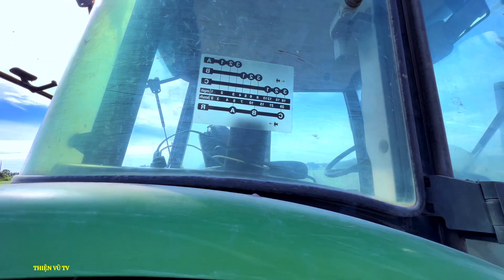Máy Cày John Deere 6603 Nước Sơn Đẹp Chở Vôi Để Bón Cho Cây Mía, Thiện Vũ TV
- Máy cày john deere 6603 chở vô đem vô cho công bón ở Nông Trường Mía Tân Hưng.
© Bản quyền thuộc về Thiện Vũ Tv
© Copyright by Thiện Vũ tv & Do not Reup